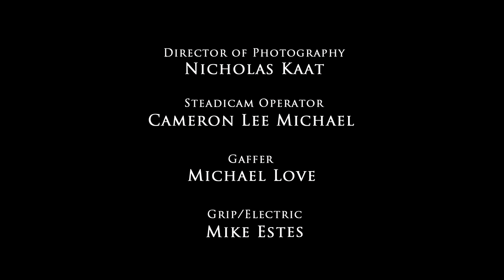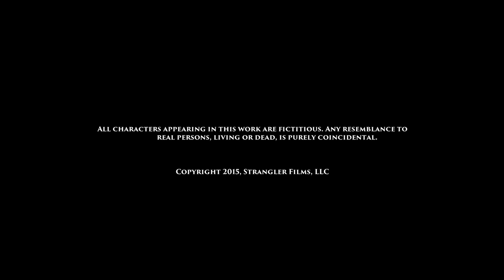Short Horror Film "Yummy Meat: A Halloween Carol" - Scary Endings 1.4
On Halloween night, snarky dentist Amber (Miracle Laurie) hands out toothbrushes to the neighborhood kids, only to discover that one of them may soon be brushing bits of her from his teeth.

Screened at Whedonopolis 2016 Q & A hosted by Juliet Landau featuring Miracle Laurie, Writer Sean Decker, Producers Brian and Jessica Chandler (uploading soon)

Won outstanding Screen Story (congrats Sean Decker!) and Outstanding Producing (congrats team!) at the 2015 Zed Fest Film Festival in Burbank, CA.

Premiered October 18, 2015 at Screamfest Horror Film Festival/TCL Chinese Theaters Hollywood, CA
Screened before six showings of "Tales of Halloween" at Digital Gym in San Diego, CA
Official Selection and Award Winner at 2015 Zed Fest Film Festival in Burbank, CA
Official Selection of the 2016 Phoenix Film Festival and International Horror & Sci-Fi Film Festival
Official Selection FilmQuest 2016

This is the 4th episode of the "Scary Endings" monthly Short Horror Series and our 2015 Halloween special!

Starring: Miracle Laurie, Luke Albright, Lucas Jaye and Lou Ferrigno Jr.
Directed by John Fitzpatrick
Written by Sean J. Decker

Produced by Brian Chandler, Jessica Chandler, Ryan Dillon, John Fitzpatrick, Sarah Fitzpatrick and Adam J. Yeend
Co-Produced by Sean J. Decker.